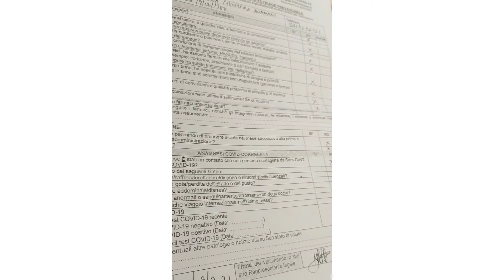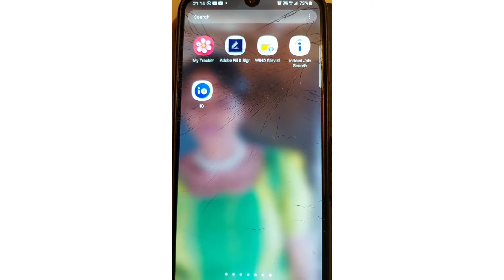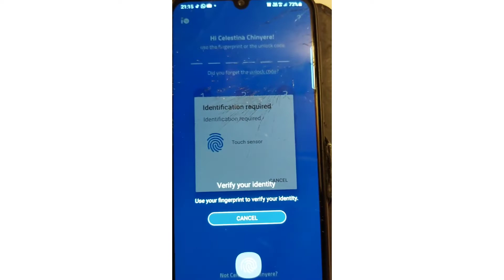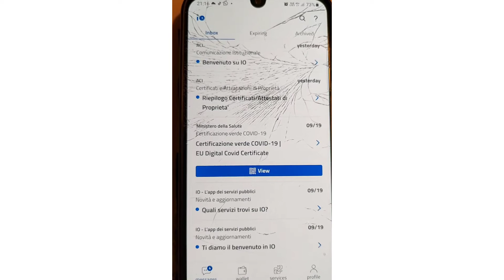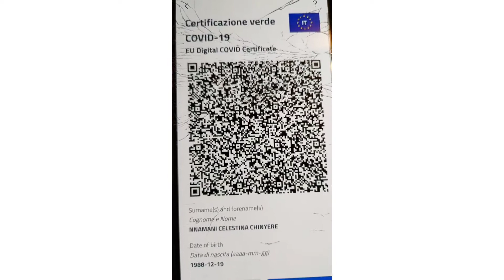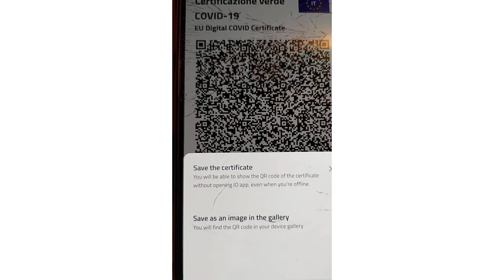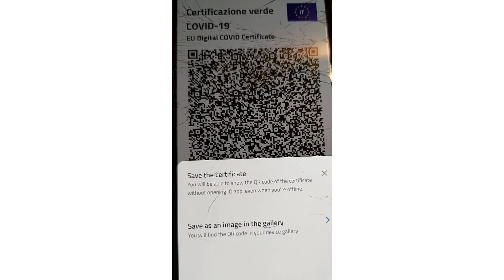Getting your Green p@ss handy in Italy and my second shot experience#greenpassinitaly#vaccine